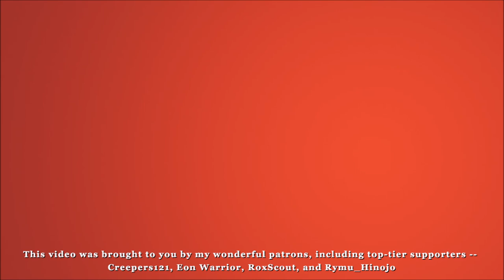'Lie of the Tiger' Furio Tigre ~ Swingin' Tiger (Remix) - PW:AA - Trials and Tribulations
Gwoaaaaaaaaaar!

hey everyone! it's been a while, but here's a new ace attorney remix! this time it's a remix of Furio Tigre's theme. the original track is real jazzy so in my rendition i thought i'd enhance the boppiness while adding a few personal touches, which i hope you all enjoy! i had a lot of fun working on this one but wow did it take a hot minute -- i started trying to arrange this one a few years back and after THREE failed attempts finally this one stuck! very glad to get it out now!

thanks for the support as always everyone! the past few months have a been a little difficult for me personally, hence the inactivity, but it's behind us now and i can get back to making! i'm trying to make some more original music this year to go along with the rebranding i announced last year, so hopefully that all goes to plan. thanks for sticking by and please stay tuned for new music :3